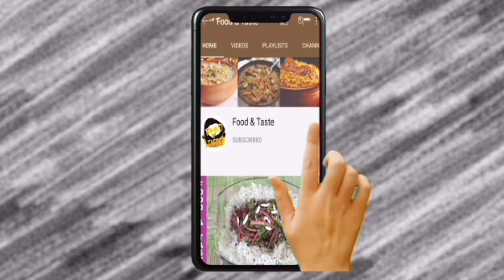Ramadan Special 2024 Bread Breakfast Recipe | Crispy and Crunchy Breakfast Recipe by Food & Taste